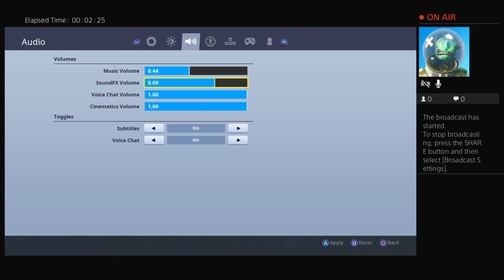John is getting a win